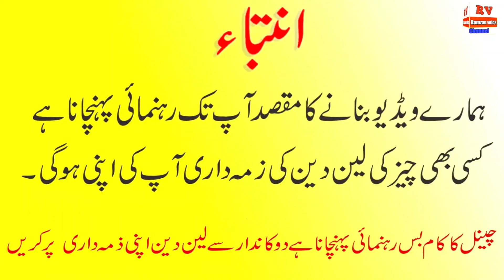Buy gents winter wool cloth only in 110 RS || Makki cloth market in faisalabad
In this video we shown gents winter wool cheap suit in makki cloth market of faisalabad this is the good business idea if you want to start there new business thanks for watching